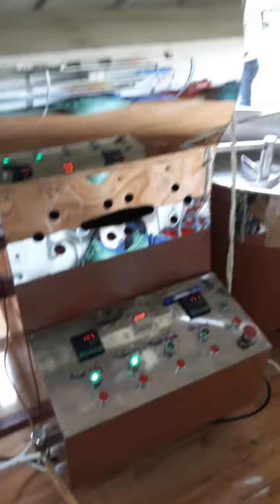Lắp máy rang cà phê 20kg LH: 0917881898 VIETLE COFFEE CO., LTD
Lắp đặt máy rang cà phê 30kg/mẻ cho khách hàng.
☎ VIETLE COFFEE Co.,Ltd
Add: Hòa Thắng – Buôn Ma Thuột – Đăk Lăk
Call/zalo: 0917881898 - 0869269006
🛒 Sản phẩm 🛒
⭐ Cung cấp cà phê Bột nguyên chất, cà phê Hạt rang (theo yêu cầu)
⭐ Cung cấp cà phê nhân sống
⭐ Máy rang cà phê, máy xay cà phê, máy pha cà phê…
⭐ Máy móc thiết bị ngành cà phê...
📌 Dịch vụ📌
⭐ Dạy nghề rang cà phê tại Buôn Ma Thuột
⭐ Rang cà phê gia công
⭐ Bắn màu cà phê - nông sản...